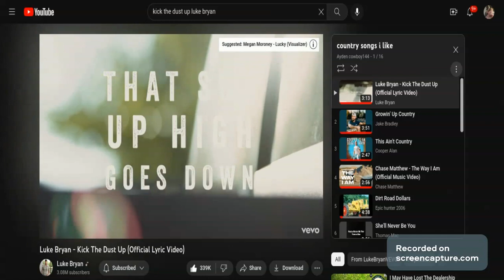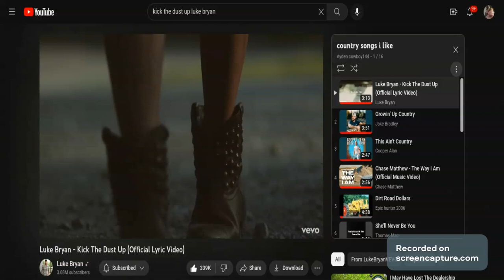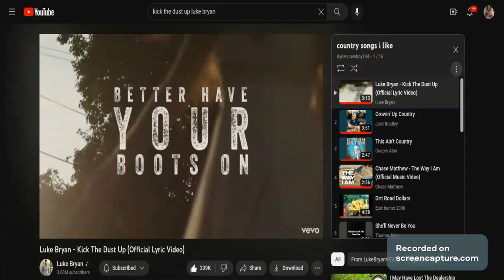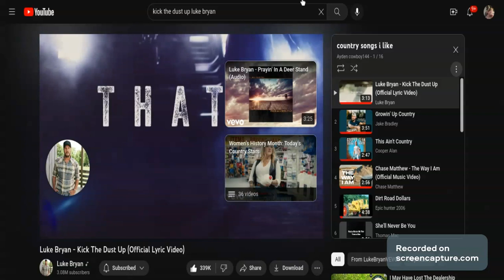kick up the dust luke bryan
twitter-Ayden country144 all props go to him not me enjoy!